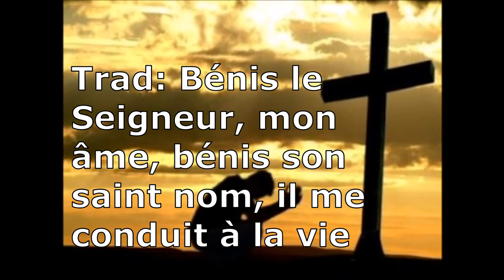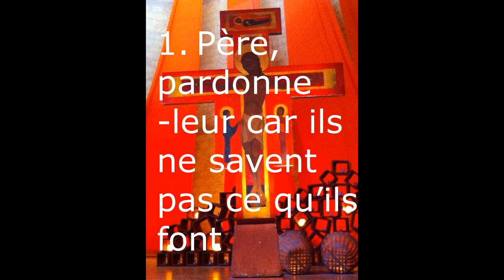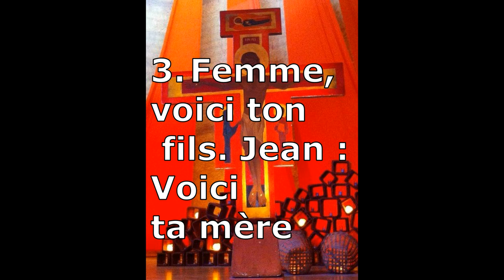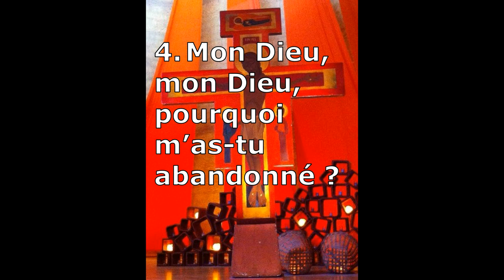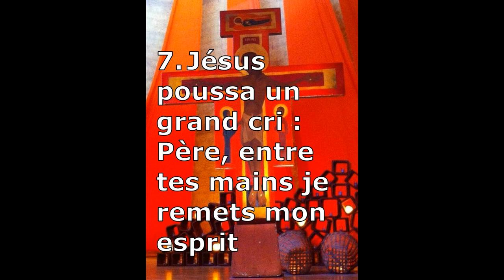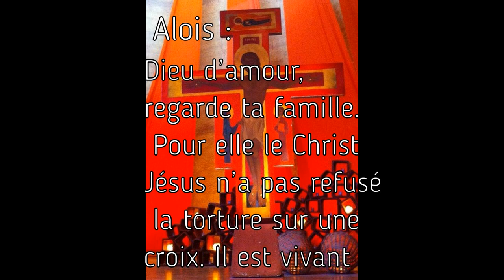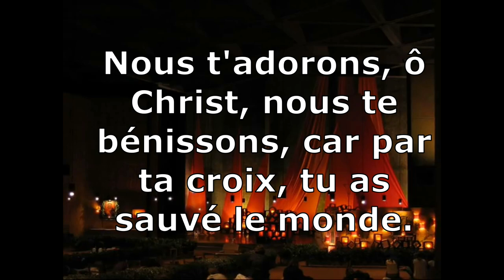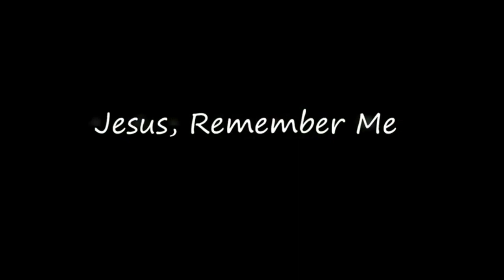prière Taizé vendredi saint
voici la prière de Taizé pour le vendredi saint avec l'adoration de la croix!

N'hésitez pas à la vivre et la partager largement !